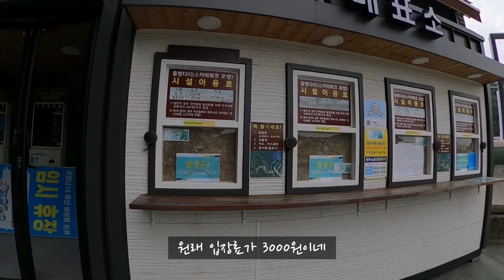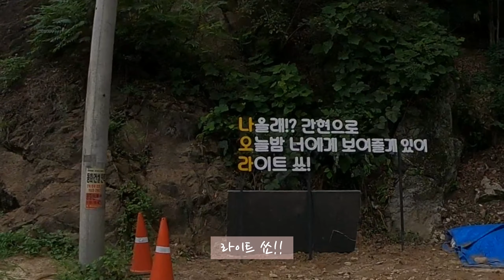[vlog] 원주 가볼만한곳 소금산 출렁다리 꼭 다녀오세요 ( 간현유원지 )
안녕하세요 양파입니다.
vlog는 주말에 와이프와 놀러 다녀온곳중에
추천해드리고 싶은 곳 중심으로 올리고 있습니다!!

9월 5일 코로나가 다시 유행해
소금산 출렁다리는 임시휴장이였지만
간현유원지 둘러본 영상입니다.
매우 좋았어요~
원주에 놀러가실 계획이 있다면 다녀오시면 정말 좋을 듯 합니다.
근처에 레일바이크가 있어서 레일바이크 탄 영상도 올릴탠데요
제 영상이 도움되셨으면 좋겠습니다
감사합니다:)